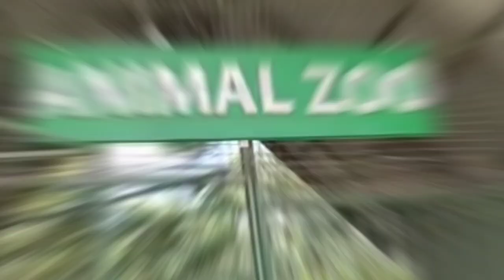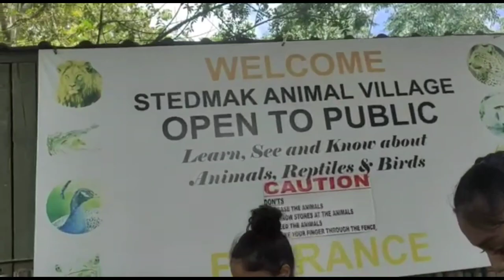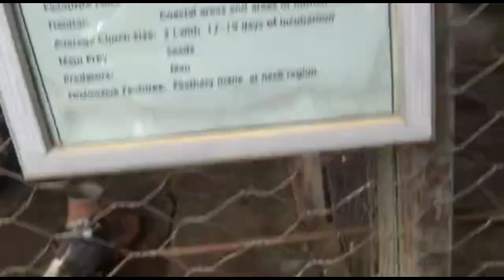AJ ANIMAL KO MILE JANA HE